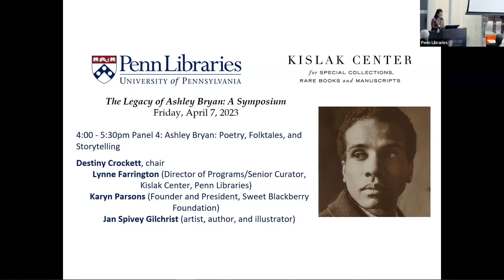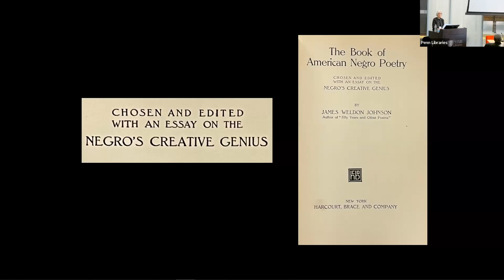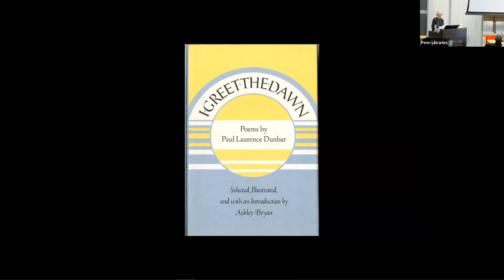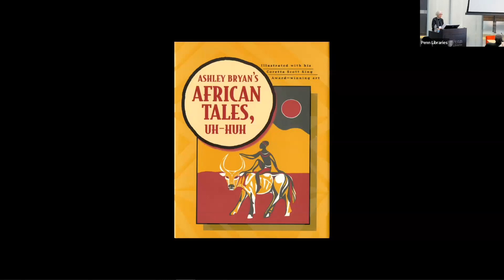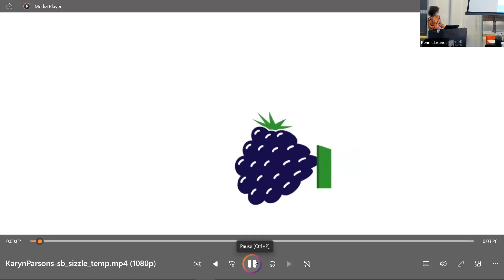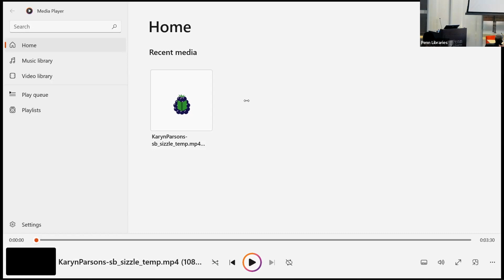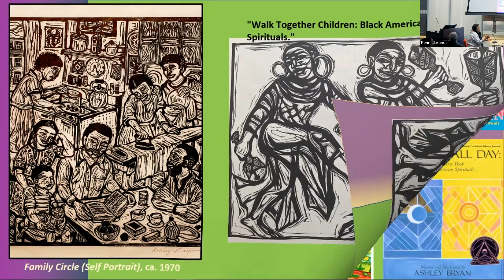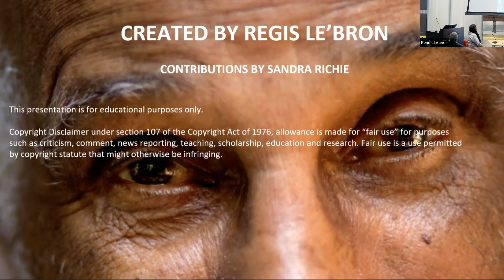The Legacy of Ashley Bryan, Panel 4: Ashley Bryan: Poetry, Folktales, and Storytelling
Panel 4 of The Legacy of Ashley Bryan: A Symposium: Ashley Bryan: Poetry, Folktales, and Storytelling.
Held in conjunction with the opening of the exhibition Beautiful Blackbird: The Creative Spirit of Ashley Bryan, this symposium brings together a range of speakers to reflect on Bryan's legacy as an artist, teacher, children's book author, and illustrator.

Speakers:
Destiny Crockett, chair

Lynne Farrington (Director of Programs/Senior Curator, Kislak Center, Penn Libraries) on WHY Black Poets.

Karyn Parsons (Founder and President, Sweet Blackberry Foundation) on Ashley and the importance of storytelling.

Jan Spivey Gilchrist (artist, author, and illustrator) on illustrating African American poetry and stories in children’s books.